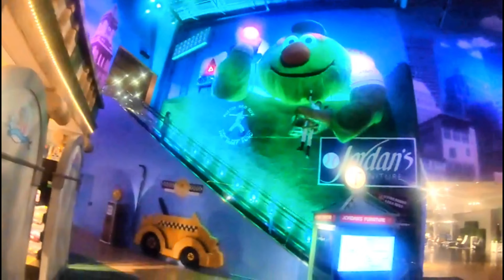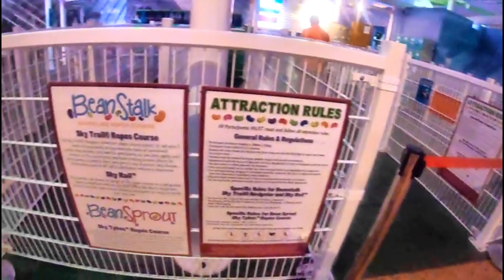Sweet House | Candy Shop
Aarush Krish in Candy Shop , they went for climbing but that was closed,, they had a good time buying nice gummies, candies, they saw a variety of gummies, and had a nice tour of the store in their taxi..